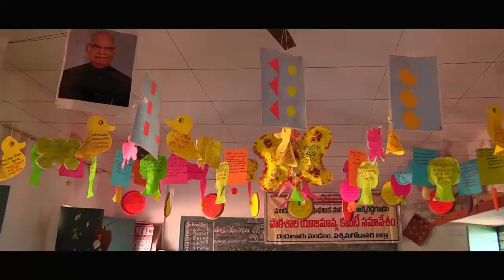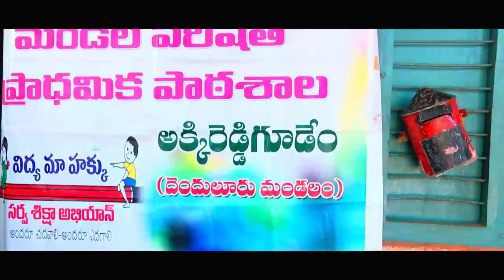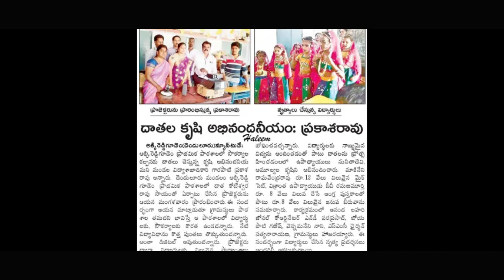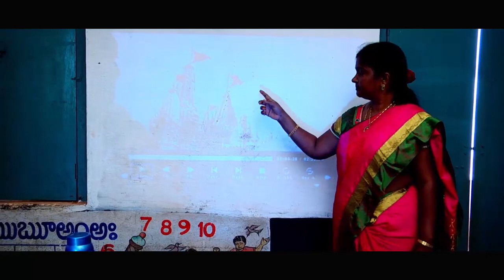MPP school Akkireddy gudem, West godavari 1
Our School MPP School Documentary.It's all about the school activities,innovative Education at government primary school,Teaching the children about  the moral , Social Activities & training  with  best competence.Teaching in overall aspects like sports,education,ethics..etc